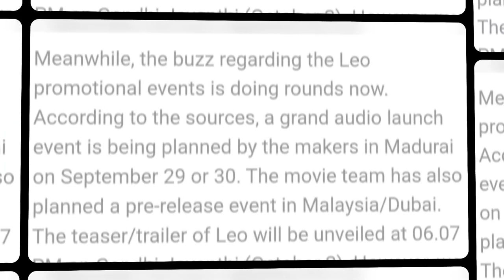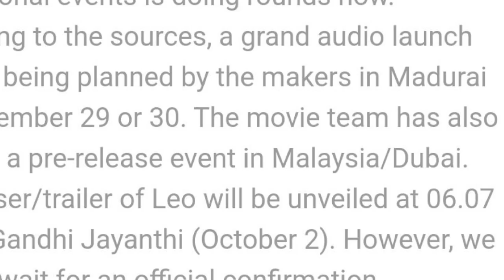Leo Trailer Release Date 🤩 Leo Pre Release Event | Thalapathy Vijay | Lokesh Kanagaraj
Leo Trailer Release
Thalapathy Vijay Leo Trailer
Thalapathy Vijay Leo Update
Leo Trailer Hindi
Leo Big Trailer Release
Leo Trailer Update
Lokesh Kanagaraj Leo Update
Leo Hindi Trailer
Leo Thalapathy Vijay Leo Trailer
Leo Big Update